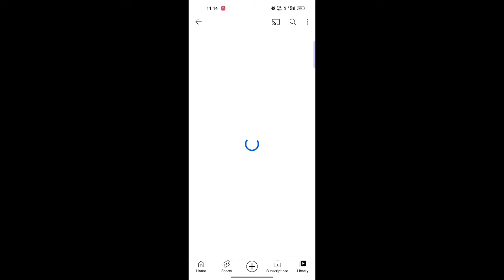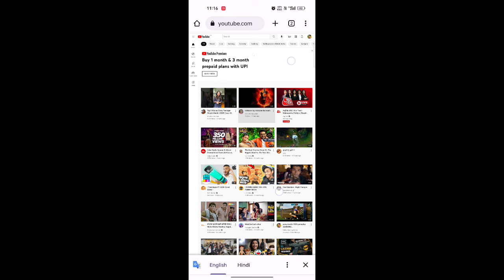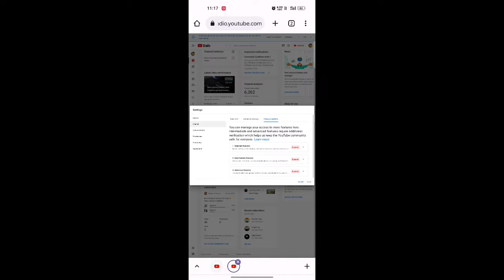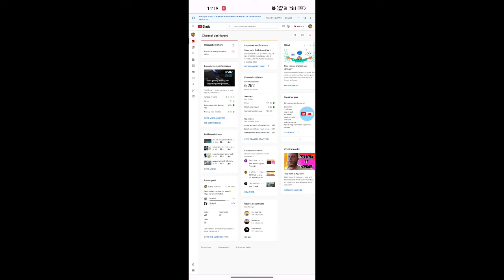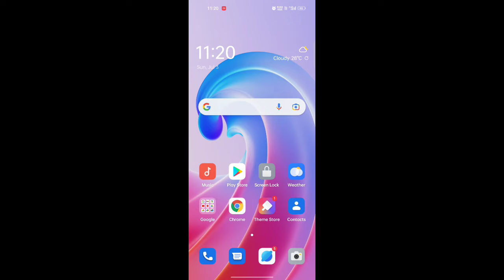Too many strike due to community guidelines strike you can't upload video at this time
too many strikes due to community guidelines strikes you cannot upload videos at this time
too many strikes due to community guideline strikes you cannot upload videos at this time
how to fix too many strikes due to community guidelines strikes
how to appeal community guideline strike,community guidelines strike
too many strikes due to community guideline strikes you cannot upload videos at this time 2023
community guidelines
YouTube video uploading problem
video uploading error in YouTube
YouTube video uploading error
how to fix video not upload in YouTube